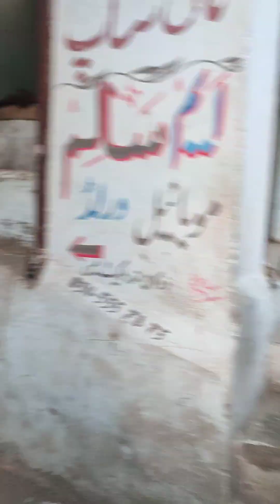بابا جی نے سائیکلوں کا کاروبار شروع کر دیا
Rawalpindi
cycle
baba g
comedy